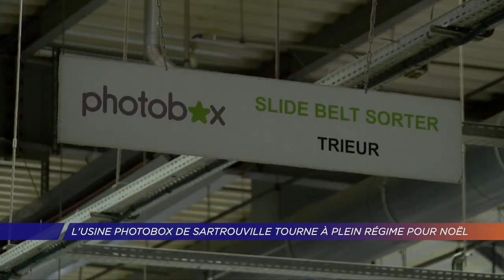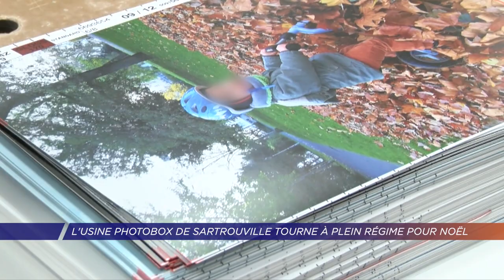Yvelines | L’usine Photobox de Sartrouville tourne à plein régime pour Noël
A Sartrouville, l’usine Photobox réalise des livres et tirages photos pour toute l’Europe, essentiellement la France et l’Allemagne. Noël est une période phare pour l’entreprise. Elle doit répondre au nombre de commandes qui est en forte hausse.